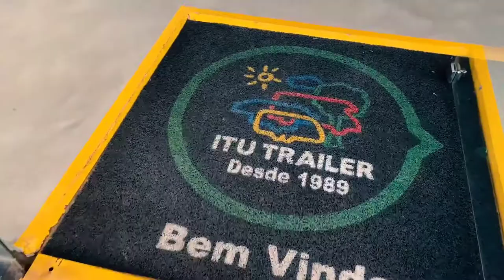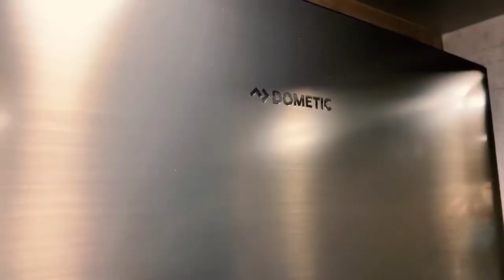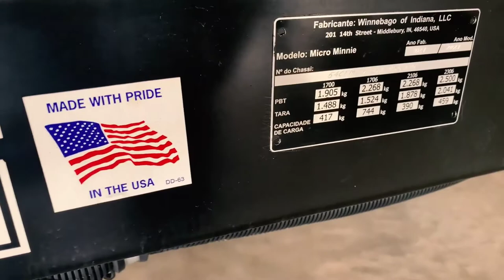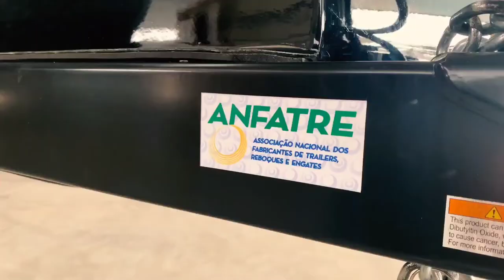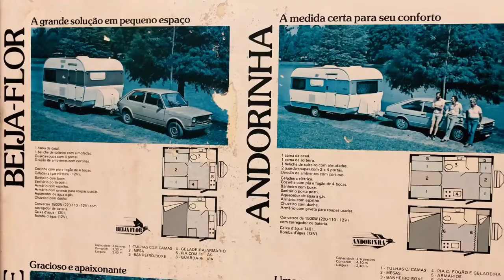TRAILERS IMPORTADOS - ITU TRAILER | Especial Expomotorhome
Vídeo promocional da @Itutrailervideos na 5a @ExpoMotorHome em Pinhais, PR.